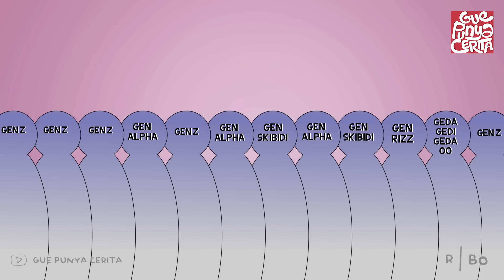Gue Punya Cerita - ANAK BIADAB - SEASON 3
Kali ini Gue Punya Cerita bakalan ceritain pengalaman hidup dari Bapak Bambang yang mempunyai anak kesayangan satu - satunya. Hal ini membuat anaknya menjadi keras kepala sampai – sampai Ibunya harus menjual perhiasan demi keinginannya terpenuhi dan masih banyak lagi kelakuan random yang bikin orang tuanya kecewa. So, dari pada penasaran langsung aja kita tonton bareng bareng. Selamat menonton~

Ohiya, kalo kalian punya pengalaman dan cerita seru terus pengen dibuatin animasi kaya gini caranya gampang banget lho.

Create sharkanimation.id
Copyrights Sharkanimation.id 2024